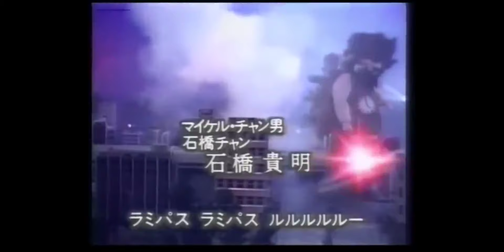KAMEN NORIDA, INTRO FAVORITA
SACADA DE UN RECOPILATORIO DE ESTA SIMPATICA PARODIA A KAMEN RIDER